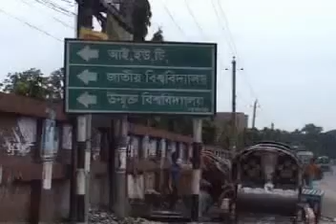Song by IUTian Band "The 14 Generation"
Title: "Cholo Aaj"
Lyrics: Monowar
Video Edited by Numair